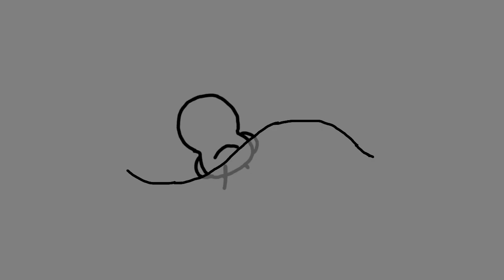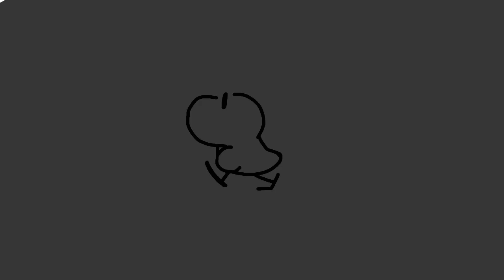Duck Trip - Animation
Just a test for walk cycles and other things...

took me like a day and a half of isolation to make...